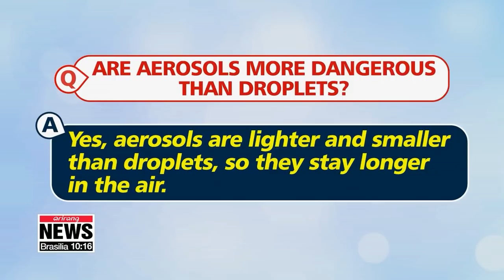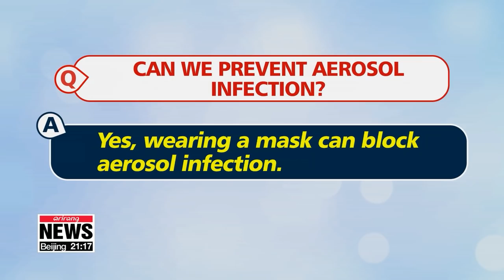COVID-19 transmitted via aerosol "in certain conditions"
“마스크 착용하면 괜찮다”...비말보다 강력한 ‘에어로졸 전파’ 팩트체크

Earlier this month, China admitted that aerosol transmission of COVID-19 is possible.
Does that mean the virus spreads through the air?
To shed light on what you need to know and be prepared against, here's our Lee Kyung-eun.
Aerosols are tiny particles suspended in the air.
They can be either solid or liquid and are generated when people cough or sneeze.
They are typically larger than 0.5 micrometers, but much smaller than droplets.
On February 19th, China's National Health Commission admitted that the novel coronavirus can be transmitted through aerosols.
It is a major shift from its previous stance that the virus is contracted through droplets and close contact.
So, here comes the most fundamental question: are aerosols more dangerous than droplets?
Yes.
Aerosols can transmit the disease more easily because they are lighter and smaller than droplets, so are capable of staying in the air for longer.
Then, can we get infected just by breathing next to a patient?
Experts say that aerosol infection is different from airborne infection,... in which the virus floats in the air like tuberculosis.
They say aerosol infection rather only happens in certain conditions.
"It is prone to occur in hospital during medical procedures like inserting a tube into the respiratory system, which causes a burst of mass aerosols. That's why the medical staff there wear personal protective equipment."
So, the possibility of aerosol infection in our everyday lives is extremely low, but it could still happen when a patient sneezes really hard or when you are exposed to high concentrations of aerosol in an enclosed environment for a long period of time.
Then in those situations, can we still prevent aerosol infection?
Experts say wearing a mask can effectively prevent aerosol infection as well as blocking droplet infection.
"Any mask you wear to prevent coronavirus is capable of blocking aerosols."
The coronavirus may spread more easily than previously believed, but experts say droplet infection is still the main route of transmission.